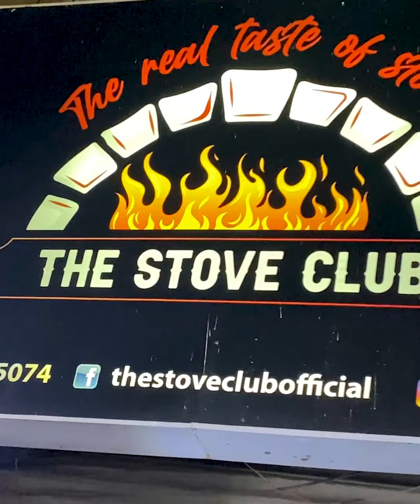Gulshan Famous "Shahi Handi"😍 Karachi walon The Stove Club ki iss CHEESY HANDI ka scene on hai🔥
📍Shop No-16, Block 6, Near Ibn-e-Sina Hospital, Gulshan-e-Iqbal, Karachi, Sindh, Pakistan